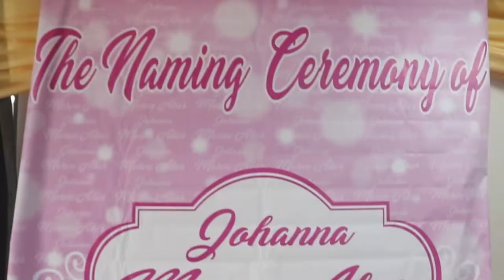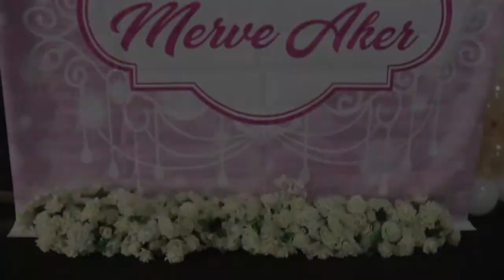JOHANNA TRAILER 2